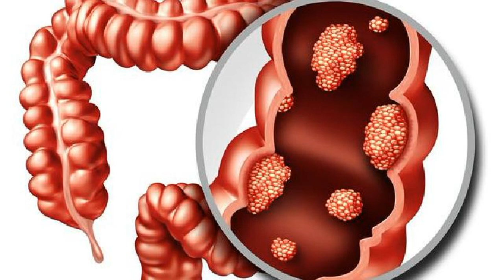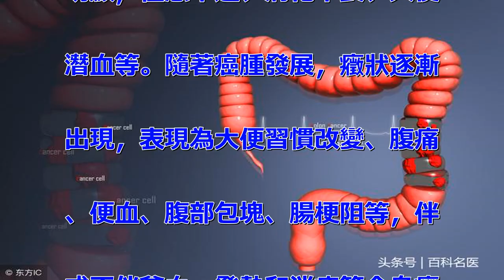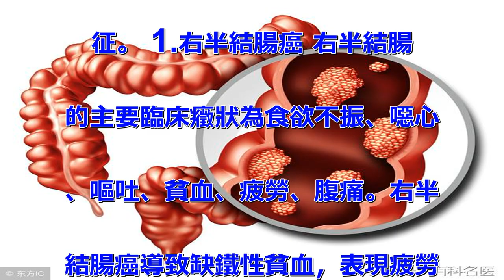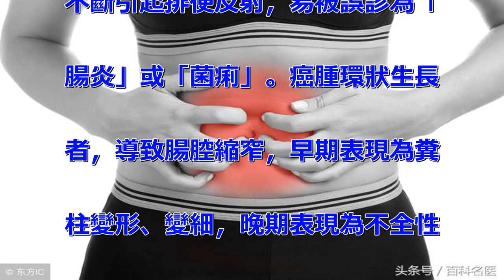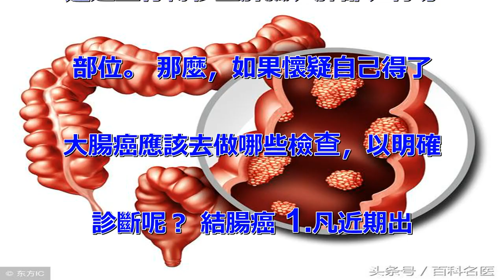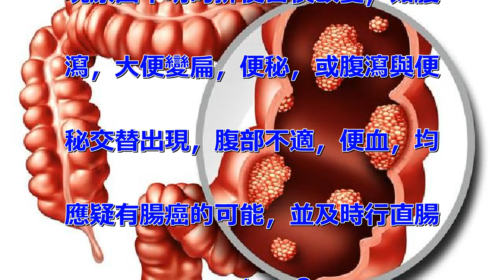一經發現就是晚期？身體出現以下癥狀或許就是大腸癌的早期信號！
大腸癌是常見的惡性腫瘤之一，它
包括結腸癌和直腸癌。雖然大腸癌
的五年生存率可以達到60%到7
0%，但在臨床上確診的患者當中
，接近八成患者在發現時已是晚期
。那麼，大腸癌在早期就一點的徵
兆就沒有嗎？ 大腸癌癥狀早知道
！ 大腸癌早期無癥狀，或癥狀不
明顯，僅感不適、消化不良、大便
潛血等。隨著癌腫發展，癥狀逐漸
出現，表現為大便習慣改變、腹痛
、便血、腹部包塊、腸梗阻等，伴
或不伴貧血、發熱和消瘦等全身癥
狀。腫瘤因轉移、浸潤可引起受累
器官的改變。 大腸癌因其發部位
不同而表現出不同的臨床癥狀及體
征。 1.右半結腸癌 右半結腸
的主要臨床癥狀為食欲不振、噁心
、嘔吐、貧血、疲勞、腹痛。右半
結腸癌導致缺鐵性貧血，表現疲勞
、乏力、氣短等癥狀。右半結腸因
腸腔寬大，腫瘤生長至一定體積才
會出現腹部癥狀，這也是腫瘤確診
時，分期較晚的主要原因之一。
2.左半結腸癌 左半結腸腸腔較
右半結腸腸腔窄，左半結腸癌更容
易引起完全或部分性腸梗阻。 腸
阻塞導致大便習慣改變，出現便秘
、便血、腹瀉、腹痛、腹部痙攣、
腹脹等。帶有新鮮出血的大便表明
腫瘤位於左半結腸末端或直腸。病
期的確診常早於右半結腸癌。 3
.直腸癌 直腸癌的主要臨床癥狀
為便血、排便習慣的改變及梗阻。
癌腫部位較低、糞塊較硬者，易受
糞塊摩擦引起出血，多為鮮紅或暗
紅色，不與成形糞便混和或附於糞
柱表面，誤診為「痔」出血。 病
灶刺激和腫塊潰瘍的繼發性感染，
不斷引起排便反射，易被誤診為「
腸炎」或「菌痢」。癌腫環狀生長
者，導致腸腔縮窄，早期表現為糞
柱變形、變細，晚期表現為不全性
梗阻。 4.腫瘤浸潤及轉移症
大腸癌最常見的浸潤形式是局部侵
犯，腫瘤侵及周圍組織或器官，造
成相應的臨床癥狀。肛門失禁、下
腹及腰骶部持續疼痛是直腸癌侵及
骶神經叢所致。腫瘤細胞種植轉移
到腹盆腔，形成相應的癥狀和體征
，直腸指檢可在膀胱直腸窩或子宮
直腸窩內捫及塊物，腫瘤在腹盆腔
內廣泛種植轉移，形成腹腔積液。
 大腸癌的遠處轉移主要有兩種方
式：淋巴轉移和血行轉移。腫瘤細
胞通過淋巴管轉移至淋巴結，也可
通過血行轉移至肝臟、肺部、骨等
部位。 那麼，如果懷疑自己得了
大腸癌應該去做哪些檢查，以明確
診斷呢？ 結腸癌 1.凡近期出
現原因不明的排便習慣改變，如腹
瀉，大便變扁，便秘，或腹瀉與便
秘交替出現，腹部不適，便血，均
應疑有腸癌的可能，並及時行直腸
指檢或內鏡檢查。 2.對有原因
不明的缺鐵性貧血、消瘦、乏力等
患者，要考慮大腸癌慢性失血的可
能，應作大便潛血檢查證實，必要
時行X線鋇灌腸及纖維結腸鏡檢查
。 3.成出現不明原因的腸梗阻
、腹部包塊、腹痛等，也應疑及大
腸癌的可能。 4.對有慢性結腸
炎、結腸腺瘤性息肉，特別是家族
性結腸息肉病患者，應重點進行癌
前普查。有息肉者儘快切除並明確
診斷。 5.凡對疑及本病者，均
應藉助內鏡或指檢等行病理塗片檢
查，以進一步明確診斷。